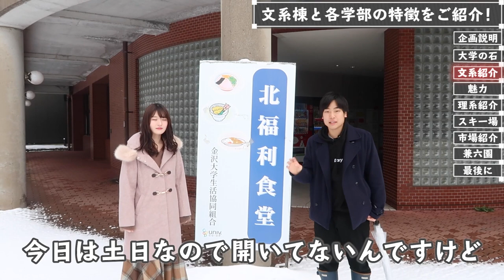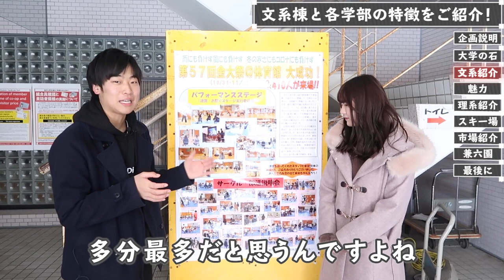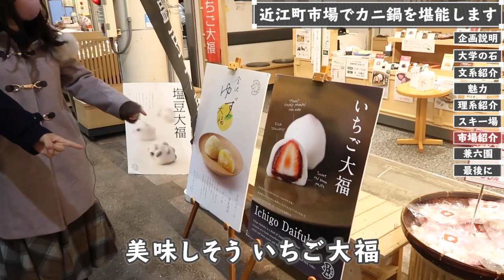【母校紹介】冬の金沢大学を完全紹介します。